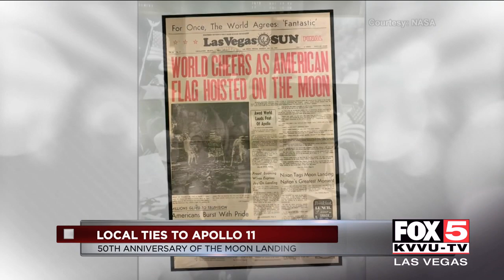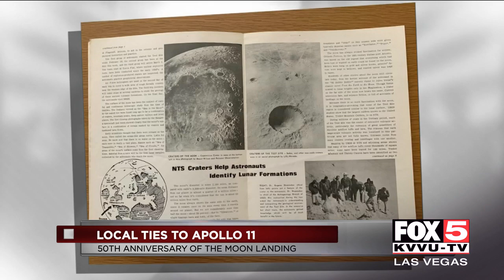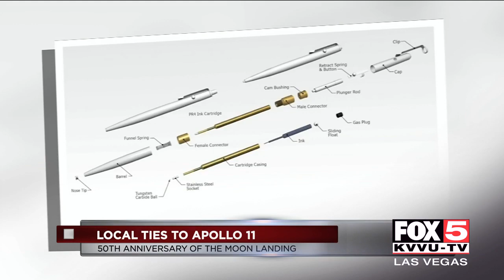Nevada's role in the Apollo missions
Southern Nevada played a key role in preparing the Apollo 11 astronauts in their mission to the moon.